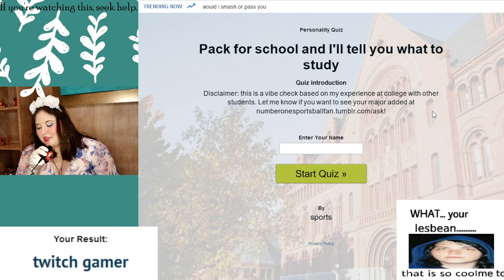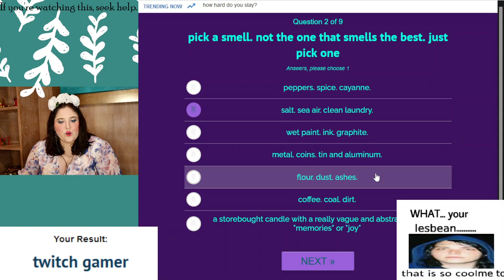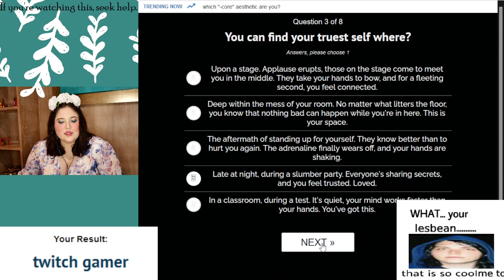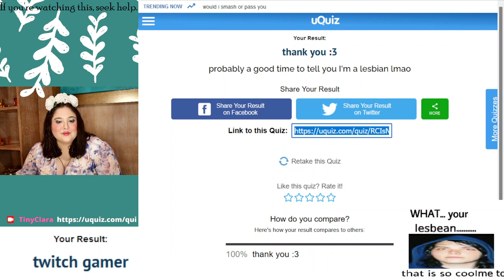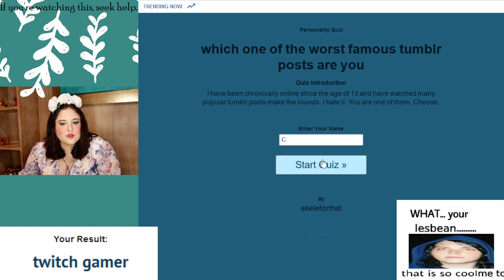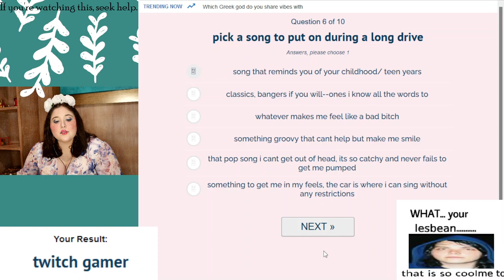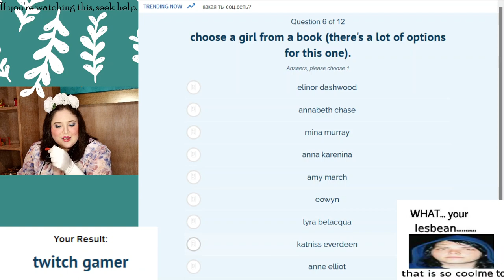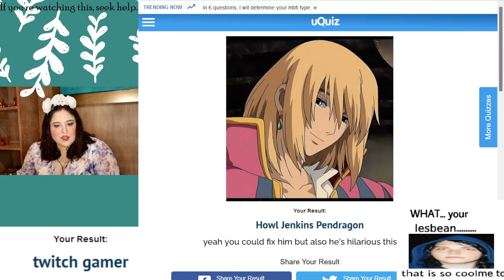Is uquiz done with the homophobia?? - TinyClara Livestream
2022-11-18